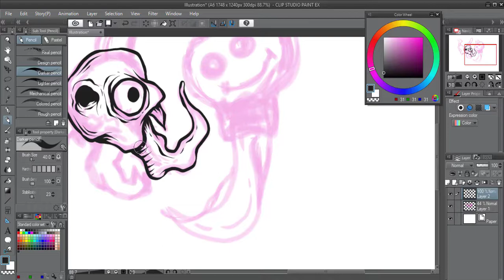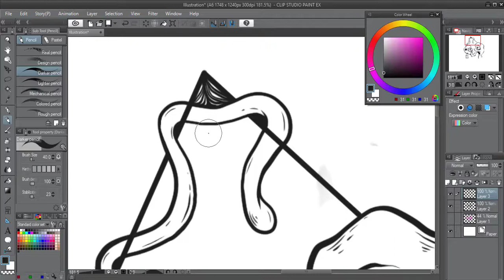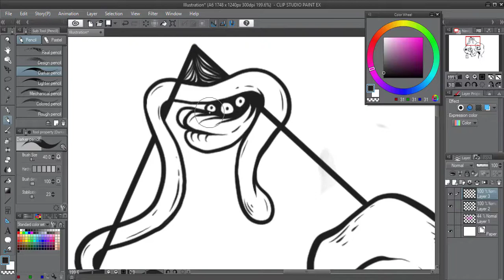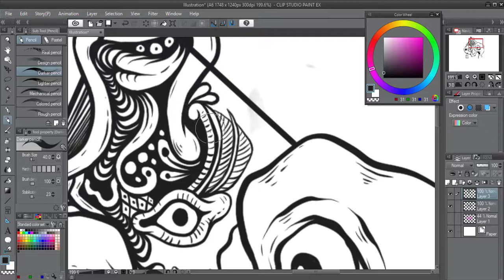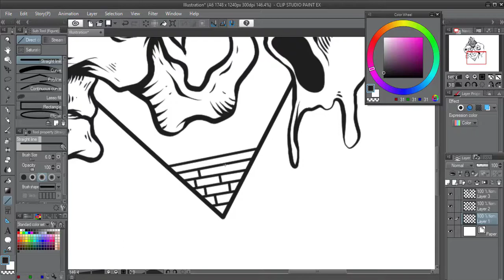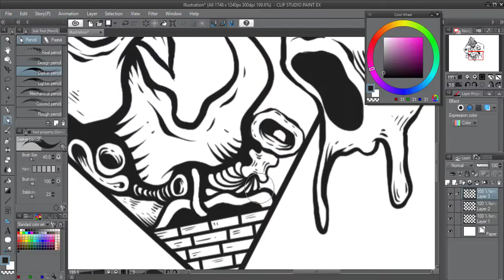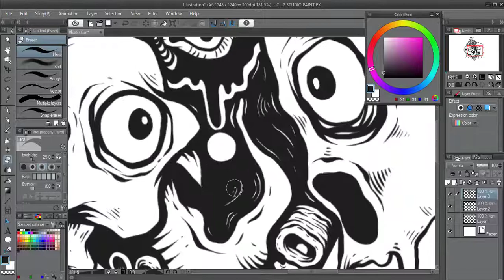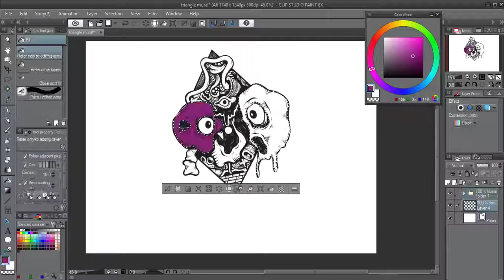New T shirt design inking Time lapse. Inking with brush tool on Manga studio, Mural drawing on shirt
New T shirt design inking Time lapse. Inking with brush tool on Manga studio, Mural drawing on t shirt.

This a T shirt design also like a mural or doodle drawing. I made this drawing with clip studio paint. And this is is an inking time lapse video. speed art. There is skulls patterns and drip effect on this drawing. I used g pen, pencil tool mostly for this drawing.
I used Photoshop to put the design in a mockup. The mockup is great to work and it helps clients to get a better view on the outcome. This same also can be done with Photoshop.
I digitally draw this illustration. this is a digital inking video. In this digital drawing I used xp pen deco  01 graphic drawing tablet/ digital drawing tablet. This is an entry level drawing tablet and very nice to work with clip studio paint.  I hope you will like this doodle drawing for t shirt. Mural drawing. doodling. ancient type drawing..

Sound credit: NCS Audio.

Great audios from NCS..
Thanks ..

Aditto kumar..